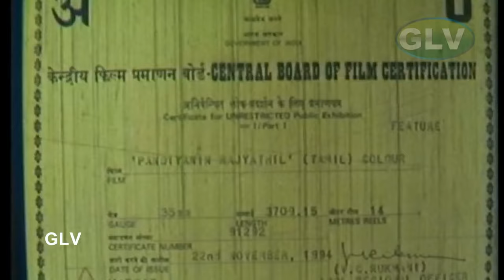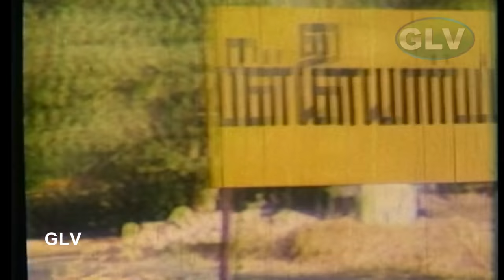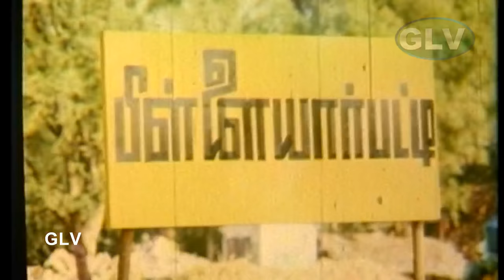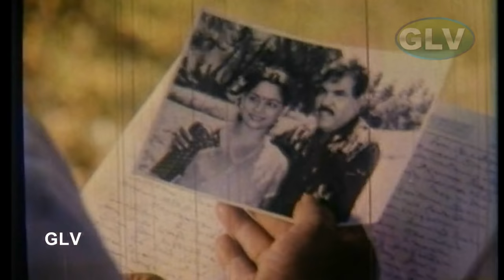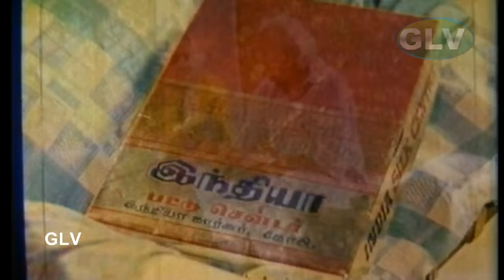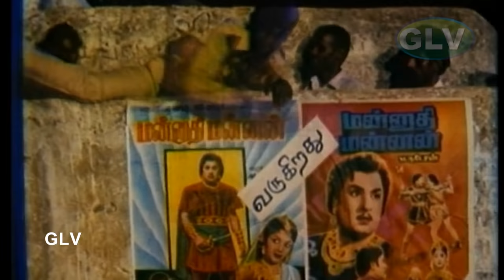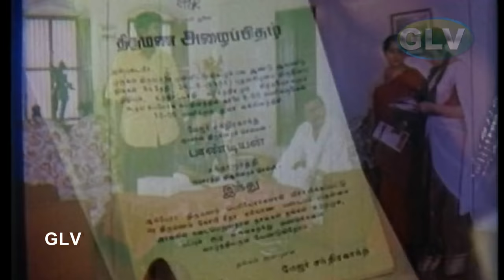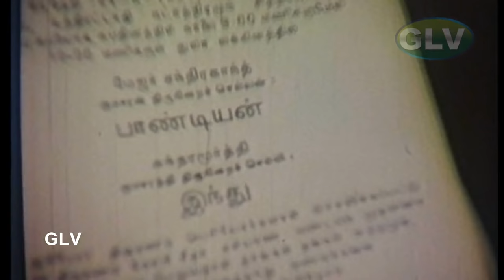Pandiyanani Rajyathil Tamil Movie | Pandiarajan,Pragathi,Vadivelu | Santosh | Deva Full HD Video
Starring :Pandiarajan,Pragathi,Vadivelu & other
Directed by :Santosh
Release dates  :15 October 1982
Country India Language Tami